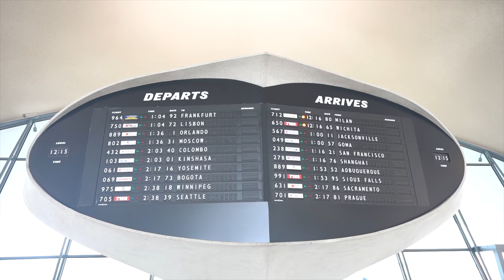WE MISSED OUR FLIGHT TO HER BRIDAL SHOWER!!